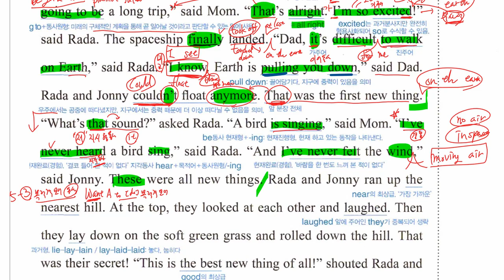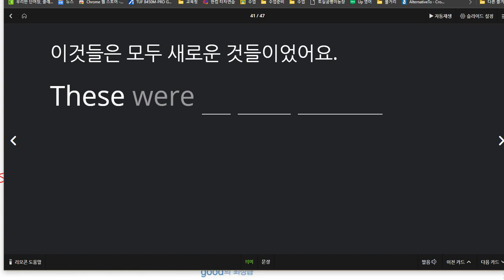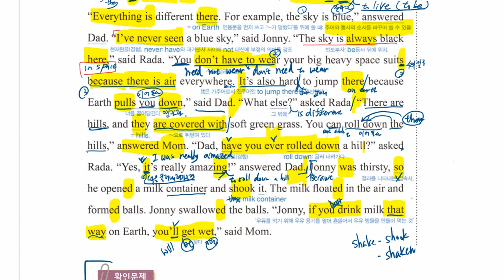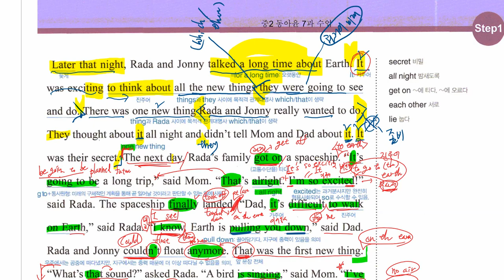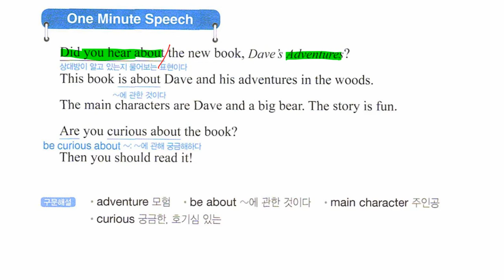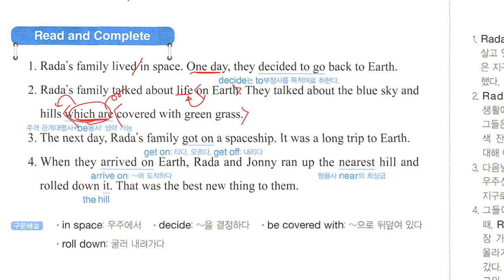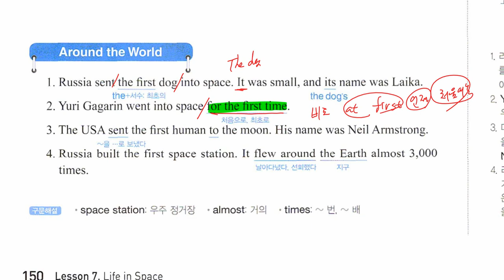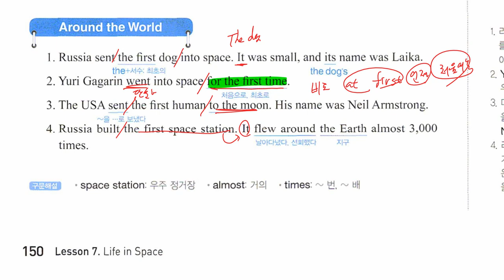중2 2020 12 03 동아윤 선주중 7과 본문 기타부분